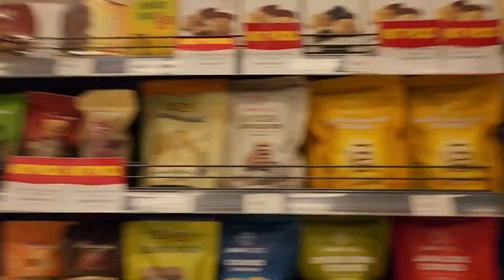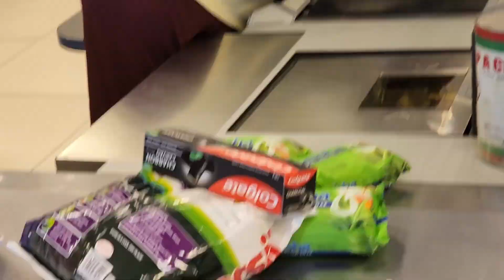SHE'S MAD AT ME!! //MINI SHOPPING // GRANDMA VISIT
We visited grandma and did some shopping and in  the process some things happened check to see what happened 😍✌️